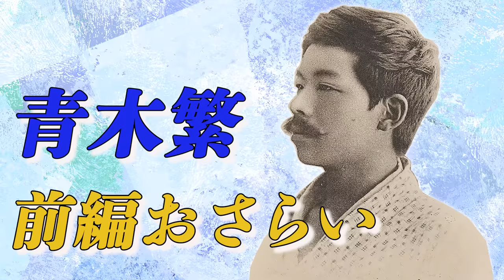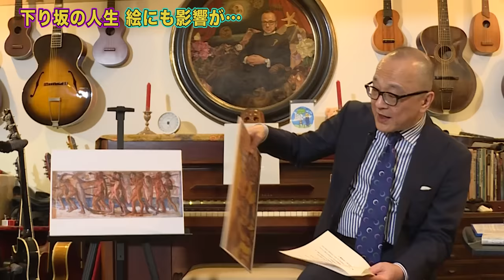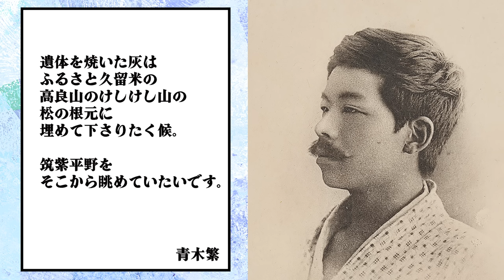【早逝の天才】青木繁の逃避と破滅 原因は○○！？【画家として駆け抜けた生涯】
今回は
青木繁後編！
前回は青木繁の生涯と奇行をご紹介しましたが、
今回はなぜそんなことをしたのか？
五郎さんが様々な目線でご紹介！
変な行動を取っていたのは、実はある理由があったんです！

前編はこちら！↓
青木繁 前編

【🏡お知らせ📚】
　2021年にUPされた動画を時代順に掲載しています！
　以下サイトより購入いただけます！

  ４００ページの大作です！！！

　『知識ゼロからの西洋絵画入門』　近代編・ポスト印象主義

⑤２０２３年２月２８日（火）東京（青山）で美術講座開催📚
　『９０分で分かる西洋絵画入門』　古典編

⑥２０２２年４月２６日（火）から東京（青山）で１年間（全８回）、
　美術講座が始まります‼️
　『ロマン主義』から『ダダ・シュルレアルスム』まで各時代ごとに解説致します📚
●対面講座

好きだけど離れた方がいいから別れるみたいなドラマにすぐ泣いてしまいます…青木繁もその説…？最近見て爆泣きした韓ドラは「空から降る一億の星」です。